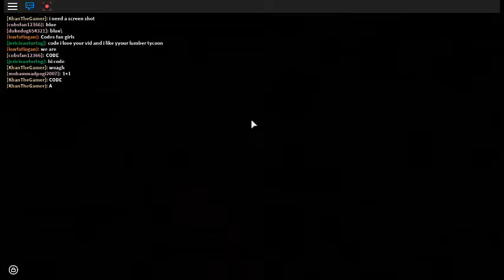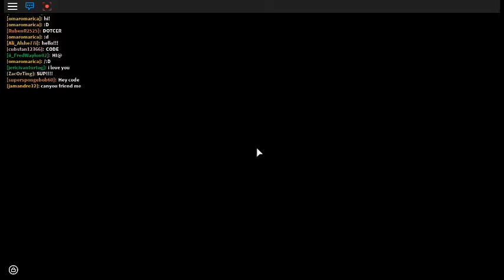Random Roblox Video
hey guys I'm sorry that I haven't uploaded in a while but I will be uploading later!